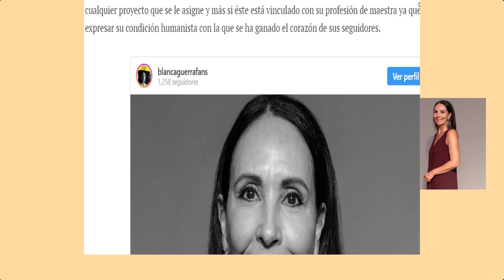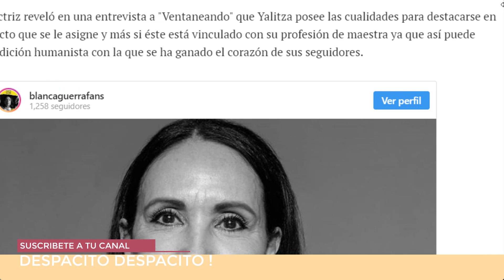Actriz que Pasó de Moda Quiere Colgarse de la Fama de YALITZA APARICIO Después que Habló Mal de Ella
La información que se da en ENTRETENIMIENTO VIRAL NOTICIAS no representa la opinión personal de los autores de este canal.  Solo refleja el punto de vista DE LAS PERSONAS CITADAS.  Se pide mucha discreción a los espectadores.  Gracias por visitarnos!

Noticias
Reportajes
Chismes